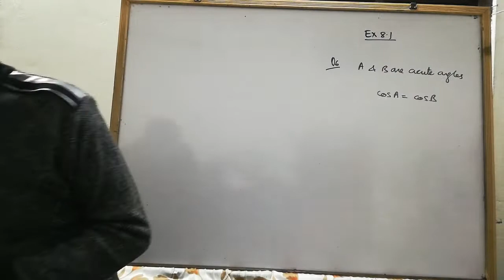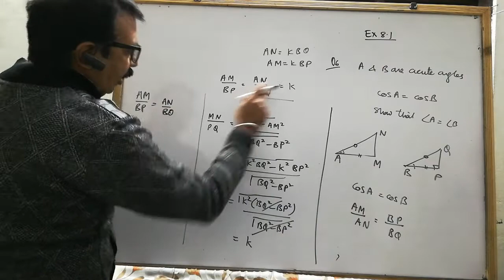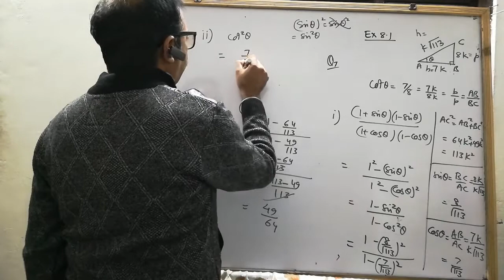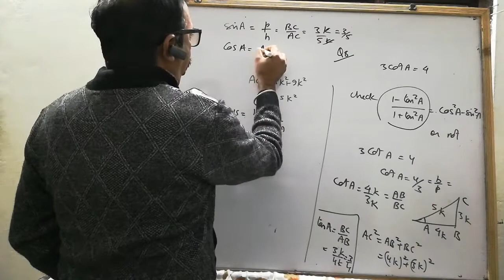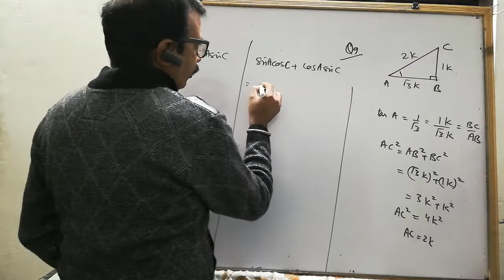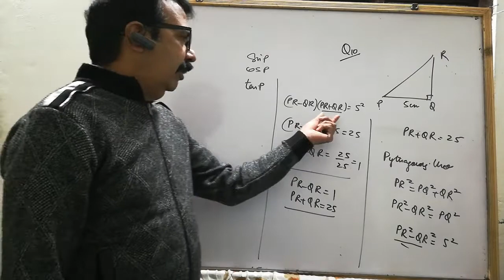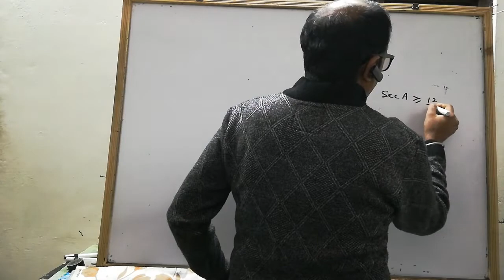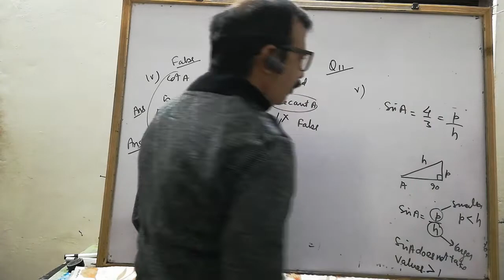Maths 10 | trigonometry